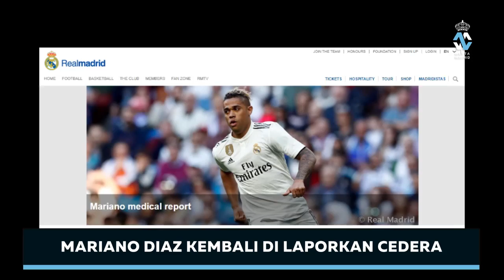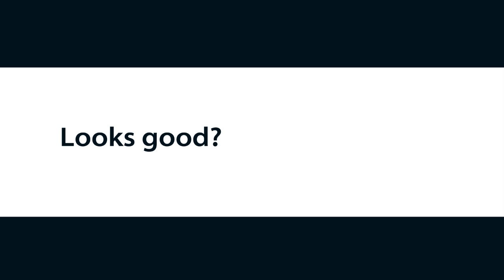Ada Apa Dengan Mariano Diaz? ● Juventus Unggul Dari Los Blancos Untuk Dapatkan Joao Felix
Suka koleksi jersey original Real Madrid?

BERITA REAL MADRID (18 April 2019)

* Real Madrid mulai bersiap jelang laga kontra Athletic Bilbao

* Mariano Diaz kembali mengalami cedera

* Real Madrid tak bersedia bayar mahal Joao Felix

* Martin Odegaard siap tinggalkan Real Madrid

* Zidane tak ingin Vinicius kembali terlalu cepat